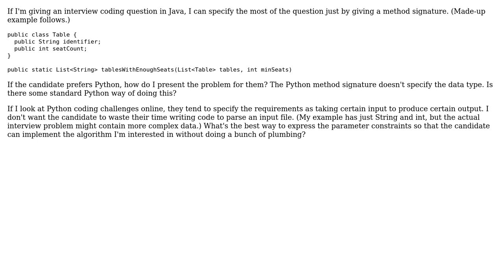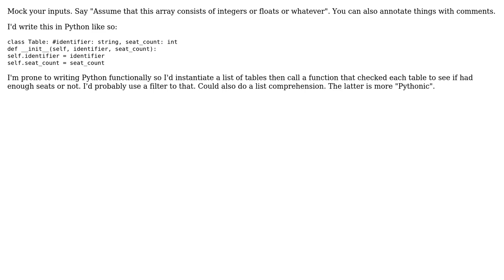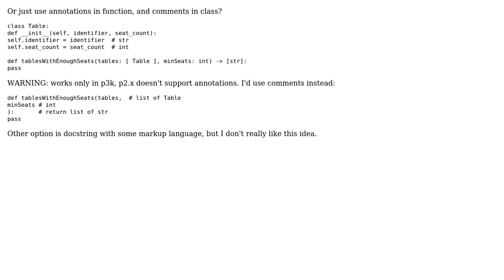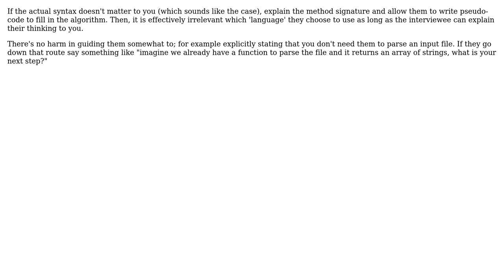Software Engineering: How to create a Python method prototype? (5 Solutions!!)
Software Engineering: How to create a Python method prototype?

With thanks & praise to God, and with thanks to the many people who have made this project possible! | Content (except music & images) licensed under CC BY-SA | Music | Images & others | With thanks to user RJ Lohan user Jeremy Stein user Filip Malczak user Eric user durron597 and the Stack Exchange Network Trademarks are property of their respective owners. You are responsible for your own actions.